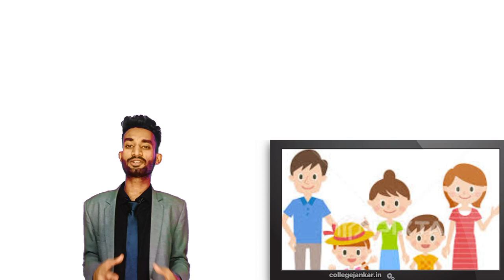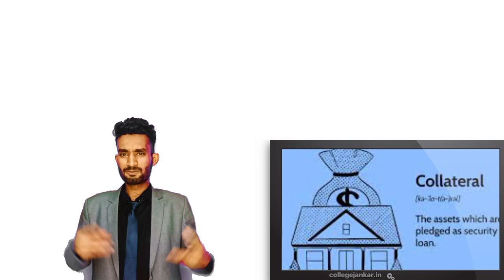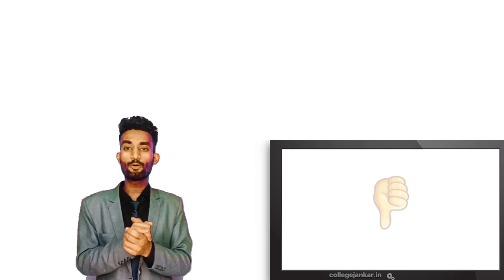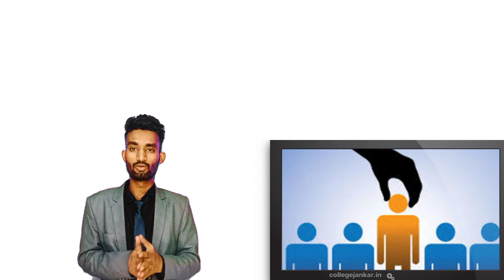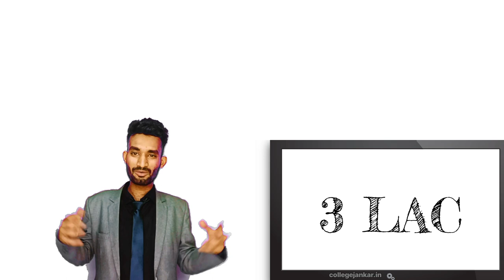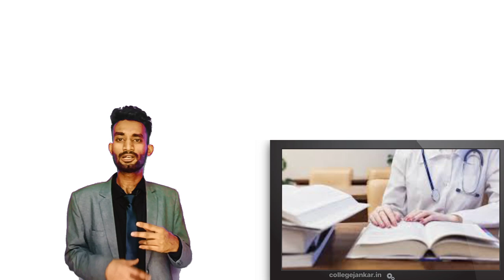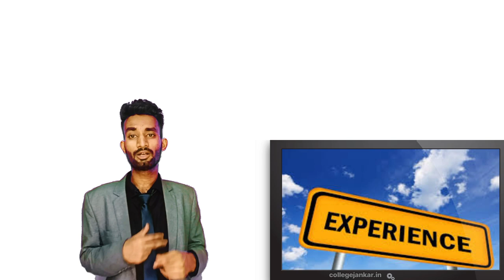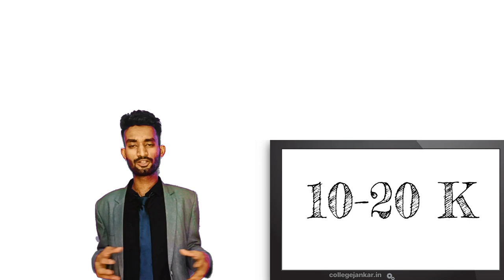Engineering Students के लिये Best Loan Scheme | सस्ता Loan Education के लिये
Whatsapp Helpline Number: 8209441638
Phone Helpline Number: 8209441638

education loan for engineering students
best education loan options
engineering student loan programs
financial aid for engineering students
student loans for engineering studies
choosing the right education loan
low-interest education loans
government student loan schemes
private education loan providers
best banks for education loans
loan repayment options for engineering students
education loan interest rates
scholarships for engineering students
study abroad loans for engineering students
loan eligibility criteria
loan application process
loan disbursement and documentation
managing education loan debt
loan consolidation for engineering students
loan forgiveness programs for engineers
part-time job options for engineering students
loan repayment strategies
financial planning for engineering students
managing finances during engineering studies
credit score and loan approval
collateral requirements for education loans
loan repayment grace periods
loan deferment and forbearance options
tips for finding the best education loan
testimonials from engineering students with education loans
education loan for engineering study
low interest rate education loan
engineering study loan
affordable education loan
student loan for engineering
engineering education financing
low interest rate student loan
best education loan providers
engineering study funding
education loan comparison
how to get a student loan for engineering
education loan eligibility criteria
low interest rate financing for engineering study
best education loan schemes
engineering education loan tips
education loan repayment options
choosing the right education loan for engineering study
low interest rate loan for engineering education
education loan for Indian engineering students
best education loan for studying engineering abroad
engineering education loan requirements
education loan interest rate comparison
low interest rate education loan for engineering in [country/region]